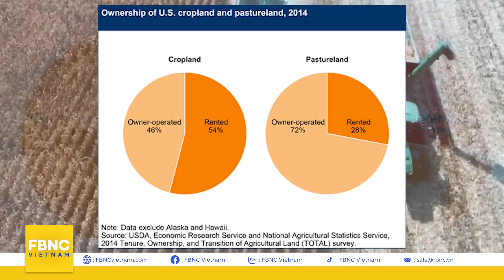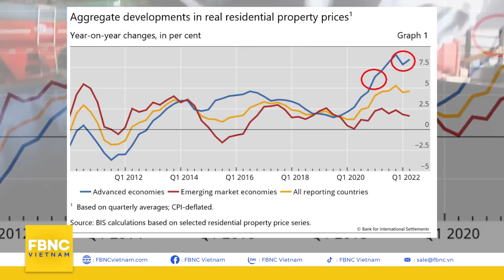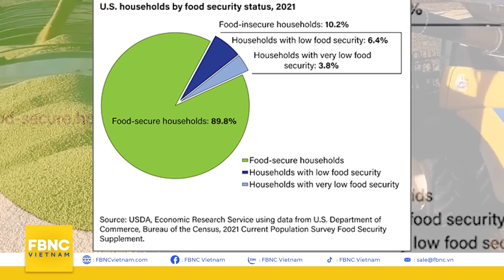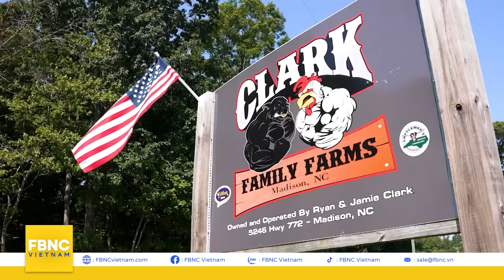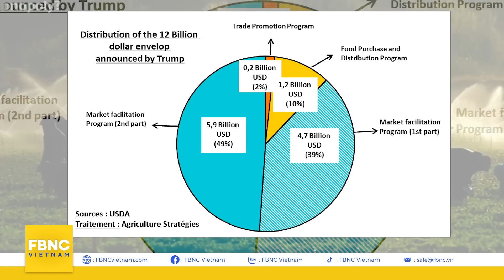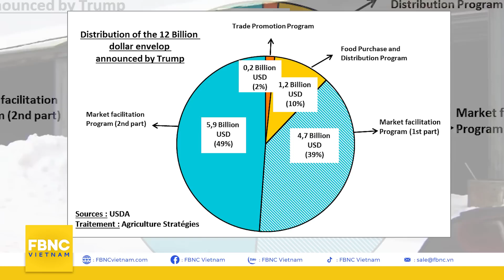Tại sao Mỹ gấp rút thay đổi luật đất đai | Tại sao lại thế | FBNC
Tại sao Mỹ gấp rút thay đổi luật đất đai ? | Tại sao lại thế?
Lâu nay, đất đai vốn là nguồn tài nguyên và sự minh chứng cho quyền lực.
Trong bối cảnh an ninh lương thực toàn cầu bị đe dọa, vai trò của đất nông nghiệp càng được chú ý.
Các nhà lập pháp Hoa Kỳ luôn phát biểu rằng an ninh lương thực là an ninh quốc gia nhưng có một thực trạng là các hộ nông dân tại Mỹ vẫn đang phá sản và đất đai của họ mất đi qua từng ngày.
Tại sao lại tồn tại nghịch lý như vậy đối với bất động sản nông nghiệp của Mỹ?
Các nhà lập pháp Hoa Kỳ có giải pháp nào để chấm dứt tình trạng này?
Chúng ta sẽ tìm câu trả lời trong chương trình hôm nay nhé.

FBNC
ĐỒNG TIỀN THÔNG MINH - CUỘC SỐNG THÔNG MINH